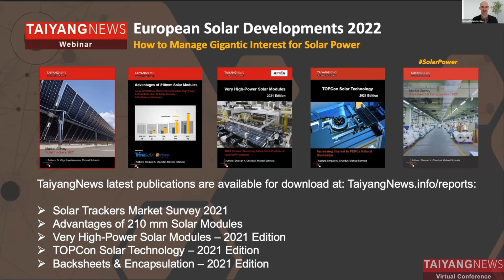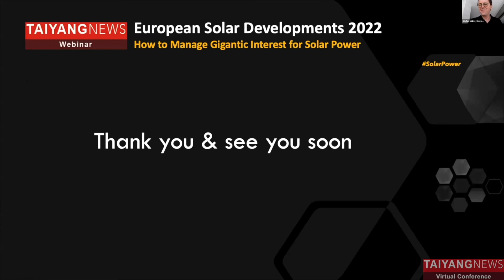Panel Discussion:European Solar Developments 2022 - How to Manage Gigantic Interest for Solar Power?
At the TaiyangNews Webinar: European Solar Developments 2022 - How to Manage Gigantic Interest for Solar Power? the Panel Discussion was attended by Pietro Radoia, Senior Analyst, BloombergNEF; Arda Kristaporyan, Head of Sales Central Europe and Turkey, JinkoSolar Europe; and Stefan Muller, COO Enerparc. The discussion was ably moderated by Managing Director TaiyangNews, Michael Schmela.

Enerparc’s Stefan Muller said that he sees 3 major challenges – permitting, module supply, and lack of skilled technicians and labor on the installation side as the European solar market currently faces, exacerbated due to the ongoing war in Ukraine. While, JinkoSolar’s Arda Kristaporyan said that Europe can very well achieve 100 GW annual deployment in 2025 going by its technical potential, but it would need a concerted effort to get there, including easing bureaucratic methods, ensuring enough manpower and regulatory support. BloombergNEF’s Pietro Radoia was of the opinion that as massive amount of solar energy is planned to be built, developers and investors should watch out for grid curtailment that could be a challenge.

For latest updates on Solar Power, please visit our technology news platform